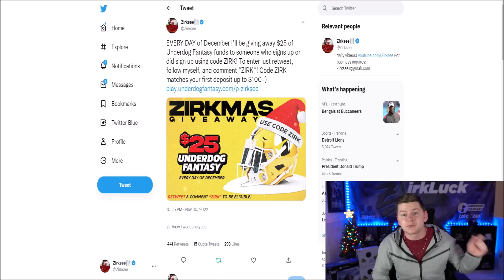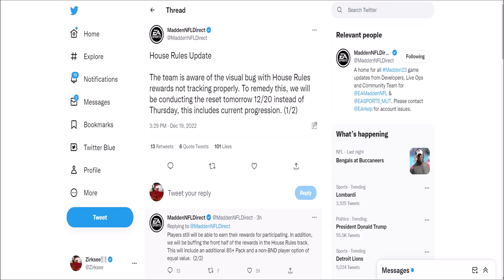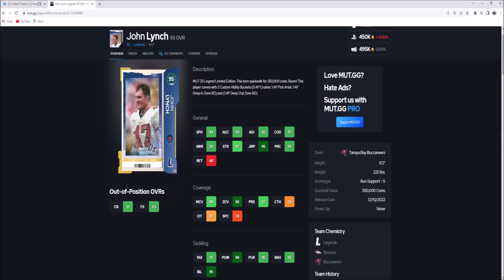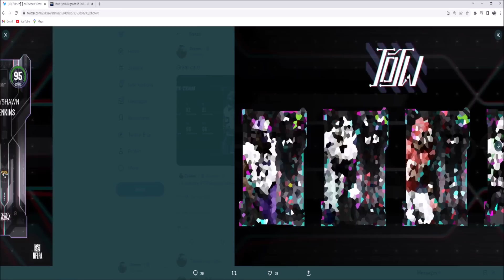HOUSE RULES MAKERIGHT! TOTW RAYSHAWN JENKINS REVEALED! | MADDEN 23 ULTIMATE TEAM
zirksee,madden 23 best tips,madden 23 tips,mut 23,madden 23 ultimate team zirksee,madden 23 pack opening,madden 23 ultimate team packs,madden 23 ultimate team info,madden 23 ultimate team,madden 23,HOUSE RULES MAKERIGHT! TOTW RAYSHAWN JENKINS REVEALED! | MADDEN 23 ULTIMATE TEAM,tesla,amazon,madden 23 house rules issues,madden 23 makerights,madden 23 house rules makeright,madden 23 totw week 15,madden 23 totw week 15 players,madden 23 totw rayshawn jenkins